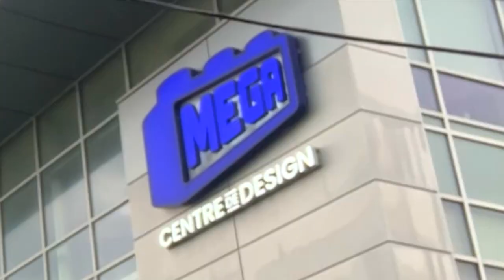Addressing the Mega Rumours...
I don't know why you guys keep thinking that something big is going down... did I ever give you that impression?